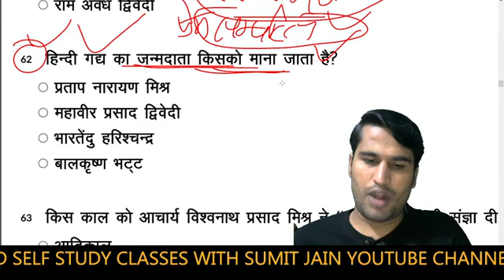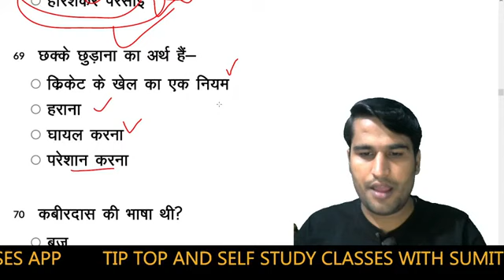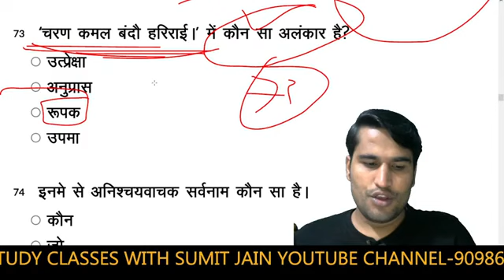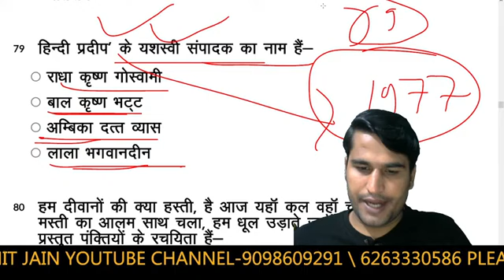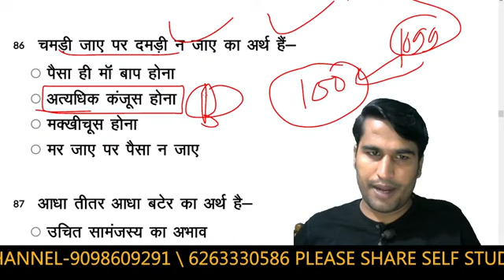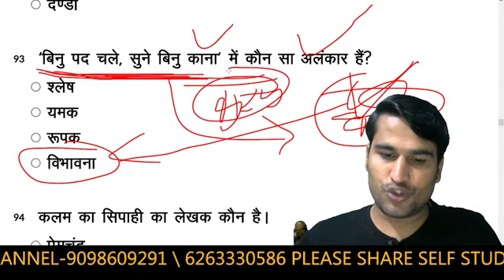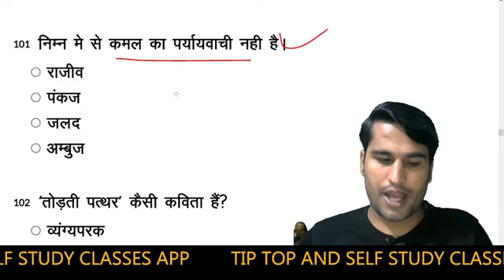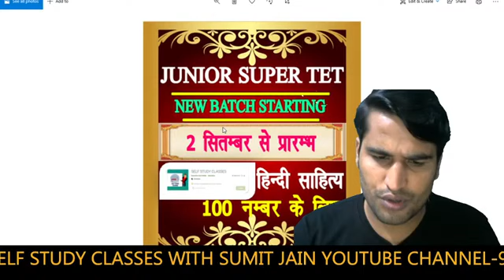tgt-pgt-HINDI_LIVE_TEST-हिंदी_साहित्य HINDI_SAHITYA hindisahityakaitihas /1stgrade-2ndgrade